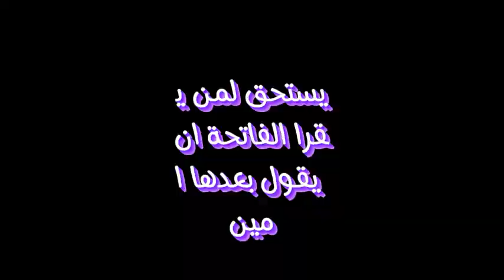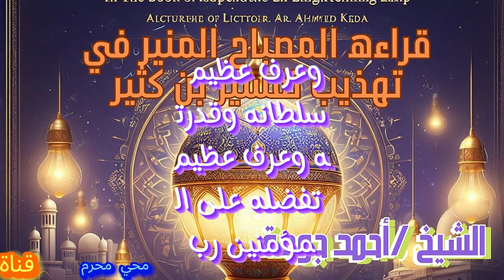قراءه المصباح المنير في تهذيب تفسير بن كثير الشيخ/أحمد جودة المجلس العاشر 2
📣 تعلن قناتك على اليوتيوب عن سلسلة جديدة من الفيديوهات لشرح كتاب “المصباح المنير في تهذيب تفسير ابن كثير”!

📚 هذا الكتاب هو مرجع هام لكل مسلم يرغب في فهم وتفسير القرآن الكريم. يقدم الكتاب تفسيراً مفصلاً للقرآن الكريم بناءً على الأحاديث النبوية وأقوال السلف.

👥 السلسلة ستقدم شرحاً مفصلاً للكتاب، مع التركيز على الفوائد والعبر التي يمكن استخلاصها من الآيات القرآنية.

🤲 نتمنى أن تستفيدوا من هذه السلسلة وأن تكون مصدر إلهام وتعلم لكم.

🌐 للمزيد من المعلومات، يرجى زيارة قناتنا على اليوتيوب.

نتطلع إلى رؤيتكم في السلسلة الجديدة! 🌟
كتاب “المصباح المنير في تهذيب تفسير ابن كثير” هو كتاب يعتمد على تفسير القرآن بالمأثور1. يفسر القرآن بالقرآن وتارة بالحديث وتارة بأقوال السلف من الصحابة وغيرهم1. هذا الكتاب مليء بالفوائد والعبر2.

تم إعداد هذا الكتاب بواسطة جماعة من العلماء، بإشراف صفي الرحمن المباركفوري34. صفي الرحمن المباركفوري هو عالم من الهند ومؤلف أشهر كتاب في السيرة النبوية (الرحيق المختوم)4.